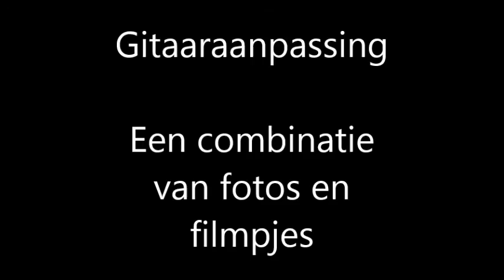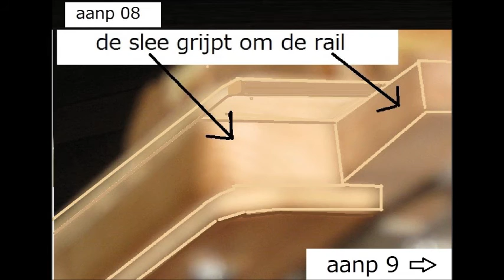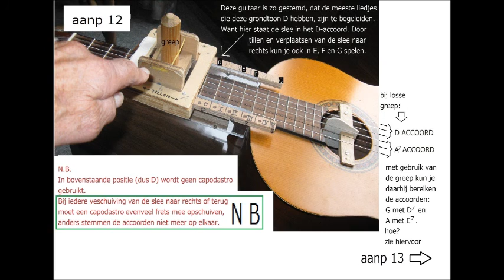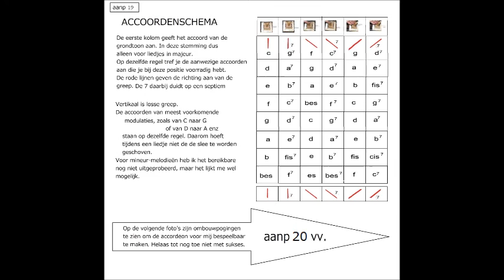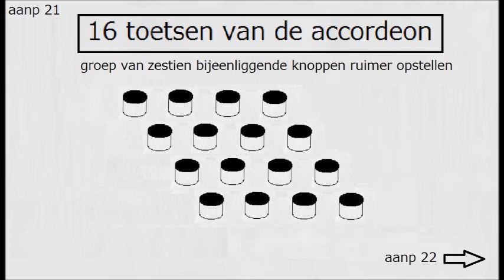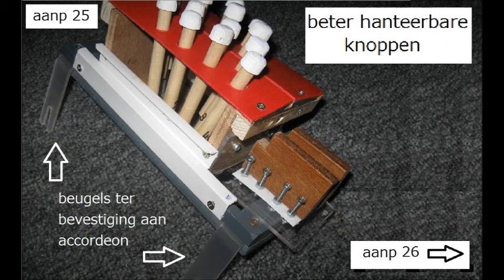Gitaar- en accordeonmodificatie vanwege spierziekte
Met trots presenteer ik een filmpje over aanpassingen die mijn vader heeft gemaakt aan gitaar en accordeon omdat hij door de spierziekte HSMN deze niet meer kon bespelen